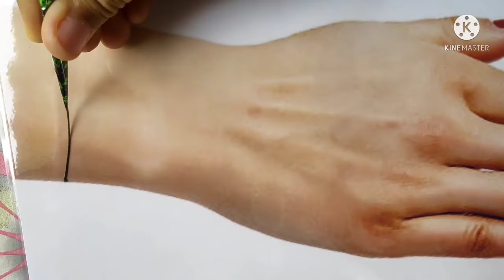सावन स्पेशल मेहंदी // Very Simple and Attractive Mehndi Design For Raksha Bandhan New Style 2021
Hi, Guys Welcome To Best Mehndi Channel Million Design . I hope You guys are liking my Daily Update of Mehndi Designs for Hands & Legs.

karwachauth mehndi

professional mehndi

dots mehndi

trendy mehndi design number mehndi design

mehndi designs back side mehndi designs 2021 new style simple

mehndi designs full hand mehndi designs for fingers

mehndi designs arabic mehndi designs simple and easy

mehndi designs

beautiful mehndi design jewellery mehndi design

diwali mehndi